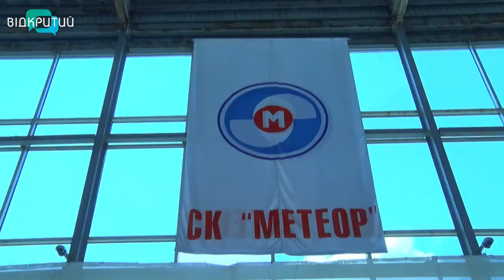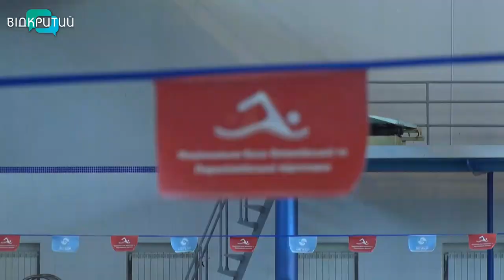Спорткомплексу “Метеор” відкрив збір коштів на відновлення після ракетної атаки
В ньому  народжуються Олімпійські чемпіони з плавання та проводяться престижні змагання.  Його ім’я знає майже кожен дніпрянин, бо його вода прищепила любов до руху та позбавила страхів тисячі людей.  Перлина Дніпра. Спорткомплекс “Метеор”.  Зараз він потребує нашої допомоги.   Російська ракета, що прилетіла майже в метрі від стін басейну, потрощила фасад та вікна будівлі. Поки на вулиці літо - спортсмени продовжують тут тренуватися, та холоди ось-ось, і якщо не відремонтувати - плавцям доведеться тулитися по кутках. Тож адміністрація спорткомплексу відкрила збір.